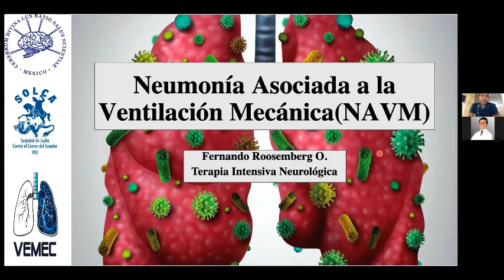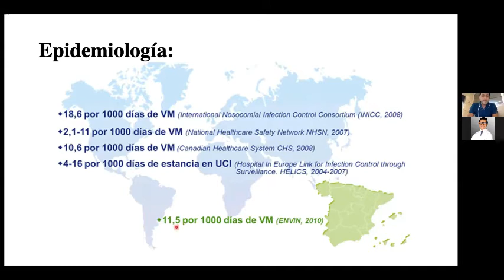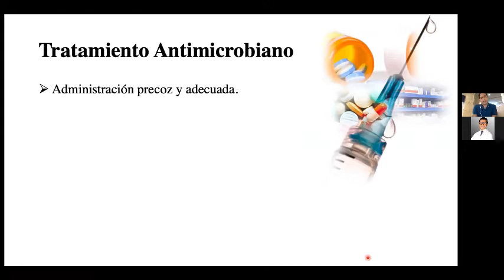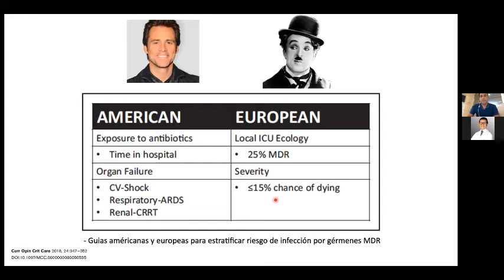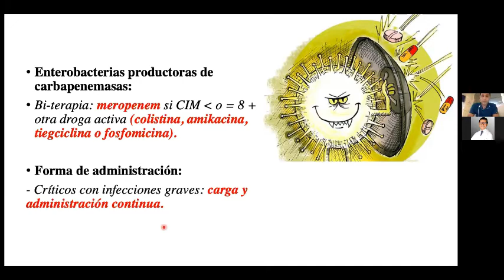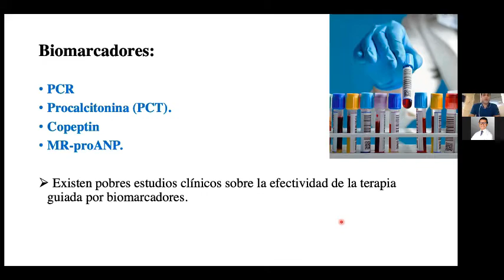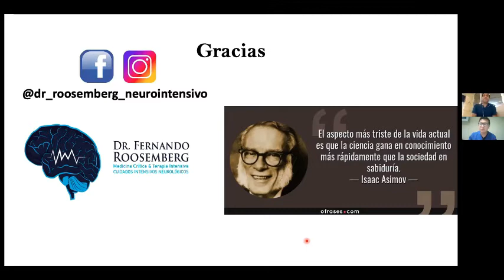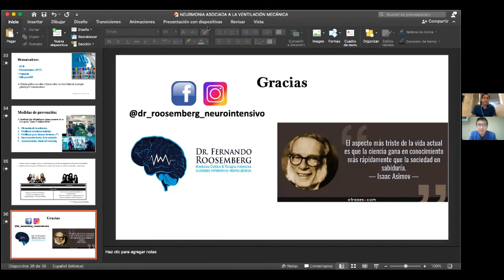VEMEC III. CLASE XVIII. COMPLIACIONES DE VENTILACIÓN MECÁNICA PARTE I